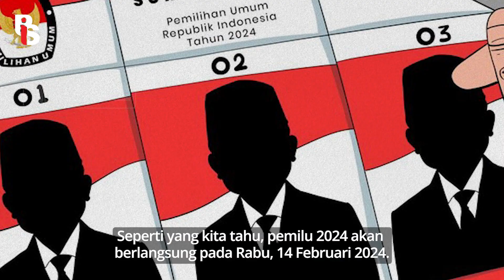Salut! Keuskupan Agung Jakarta Ubah Hari Rabu Abu Demi Hormati Pemilu | Cindy Florencine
Salut! Keuskupan Agung Jakarta Ubah Hari Rabu Abu Demi Hormati Pemilu

Aksi toleransi Keuskupan Agung Jakarta (KAJ) patut kita apresiasi nih. Mereka rela menggeser ibadah misa Rabu Abu yang seharusnya dilaksanakan pada Rabu, 24 Februari 2024 mendatang dimajukan jadi hari Selasa, 23 Februari 2024. Mereka ingin menjaga Pemilu 2024 berlangsung aman, damai dan demokratis. Kawal terus Pemilu 2024!